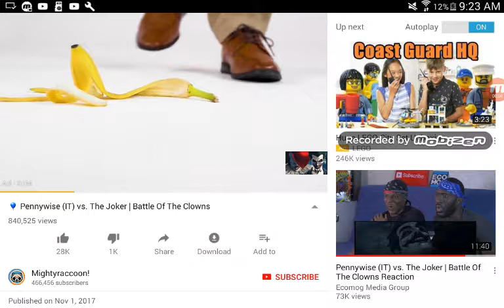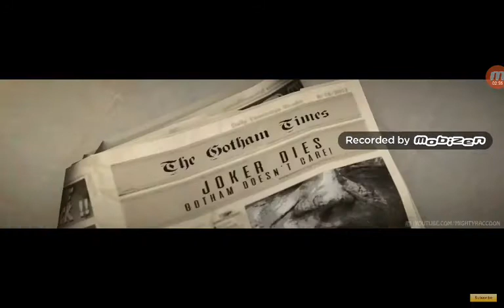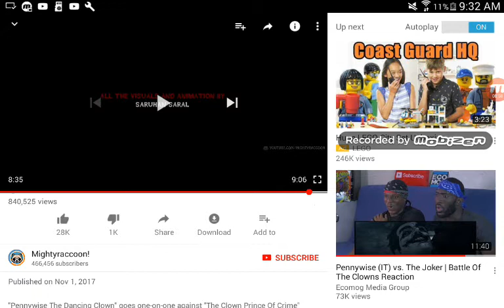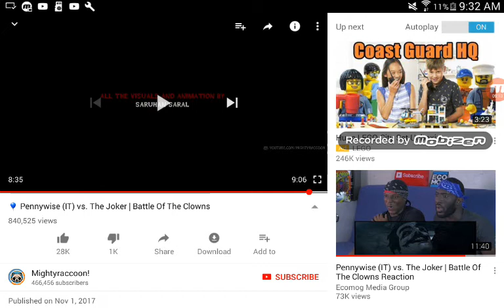Reacting to Joker vs PennyWise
I will react to joker vs Pennywisr from MightyRaccoon